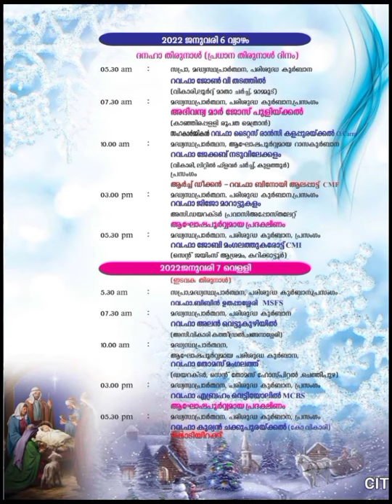എല്ലാ വിശ്വാസികൾക്കും സ്വാഗതം... 🍁🍁🍁🍁മണിമല ഹോളി മാഗി ഫൊറോനാ പള്ളിയിലെ തിരുനാൾ നോട്ടീസ്..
Video from Joseph Antony